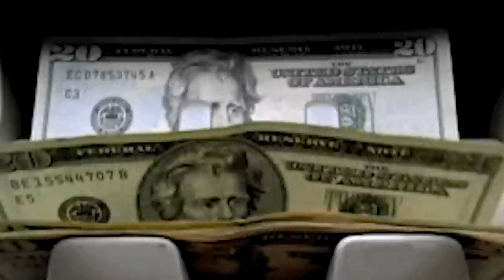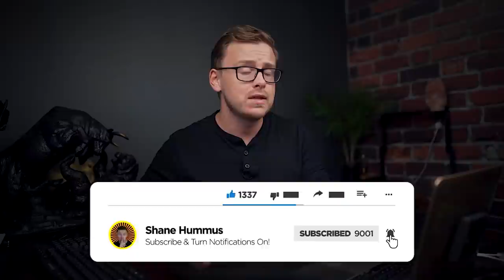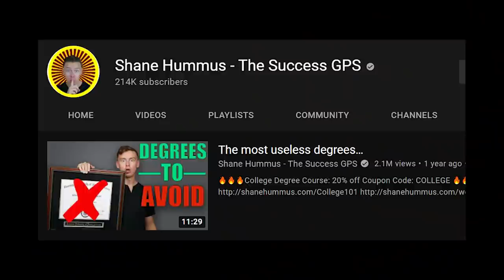The MOST Regretted Degrees (2021)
IMPORTANT MESSAGE TO MY VIEWERS:

First of all, let me make it clear I am not attacking the Most Regretted College Degrees or Most Regretted College majors in this video. Neither am I  discouraging you with the College Degree or College major that you already have. That’s your choice and I am not forcing anyone to avoid their passion even if it’s what I called out as one of the worst majors, one of the most regretted degrees, one of the most useless college degrees, or as one of the most worthless college degrees ever in America, No!

This video was designed in some way, to inform and educate people, especially the young generation, the teens, the upcoming college students, the future university students to choose a college degree wisely and make sure they are not choosing a broad degree or a degree that’s too general that they might regret in the future.

The second point, the mindset for most people, is that the reason for getting a college degree is just to be educated. Totally respect that! But for the majority, getting a college degree is like their golden ticket to success and finding a good paying job could be one of their priorities. It might be the biggest fear for many people to graduate and not get hired in the field that they studied for years in college. Thus, making most people regret their college degree or college major.

If you came from a wealthy family, of course you might not have any reason to regret whatever college degree or college major you choose. But for the common American teen, who will be faced with Student loans, student debts, college loans, and all those things that will put someone’s Personal Finance in the red, avoiding degrees that are too general, impractical, and worthless might be the wisest thing to do.

Now If you love your Education degree, teaching is your passion and you already expect that it doesn't pay well in most cases, then that’s fine. If you love your English degree even though it has been called out one too many times as one of the most regretted college degrees, then again, that’s fine! The majority of people watching this are just about to enter college and they want to be educated on what useless college degrees to avoid.

ees that have the lowest unemployment rate.

That’s all for now! I hope you guys enjoyed the video.